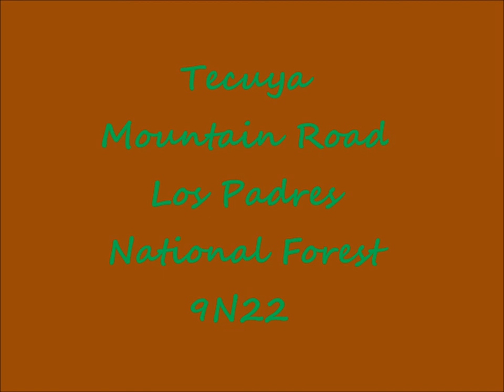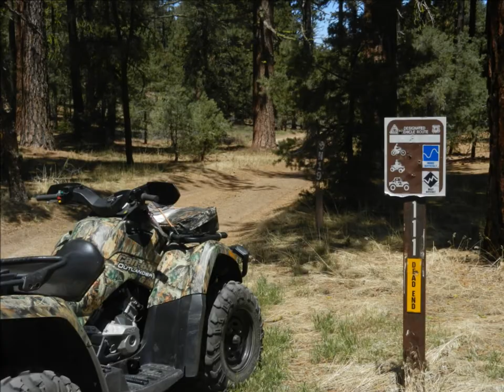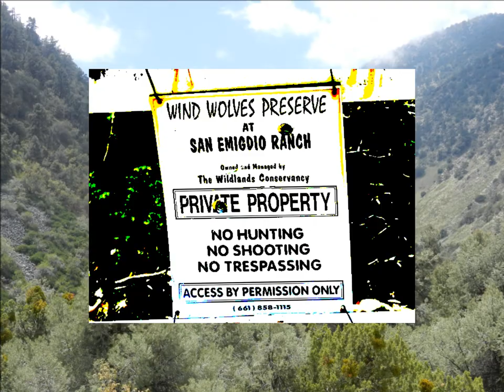Tecuya Mtn Rd Los Padres National Forest 9N22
Steep, rocky trails off a  fire road that winds its way through the Los Padres National Forest.